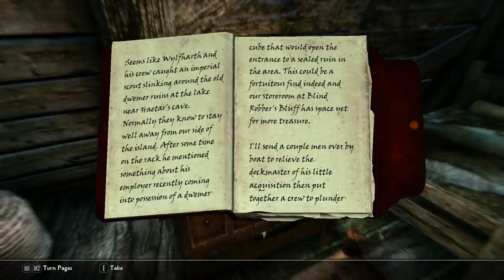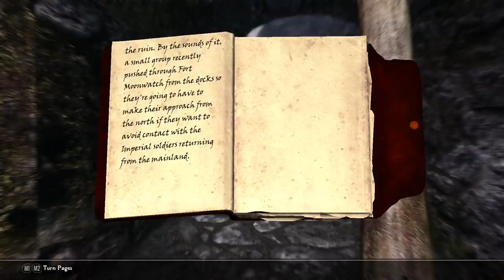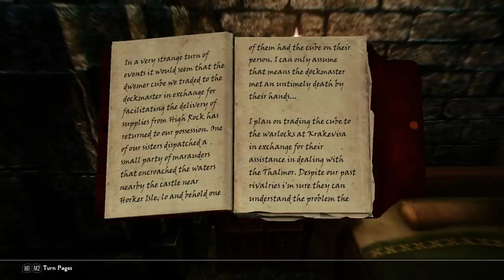Skyrim Mods: Wyrmstooth (Special Edition) - Part 12 | FINALE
Wyrmstooth is a tale of dragons, dungeons, love, and regret. Definitely some regret...

Skyrim Mod playthroughs on Saturdays and Sundays, and miscellaneous videos during the week.

Streaming Schedule:
Thursdays and Fridays at 2PM EST